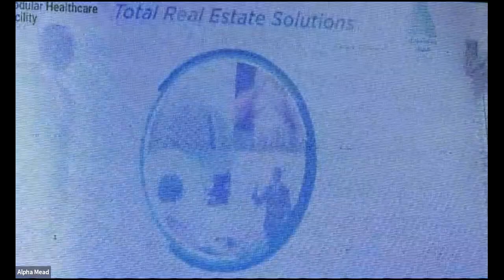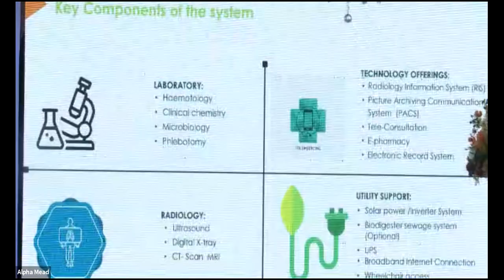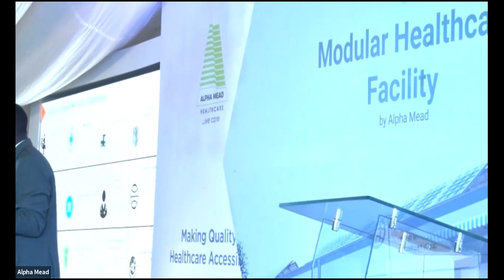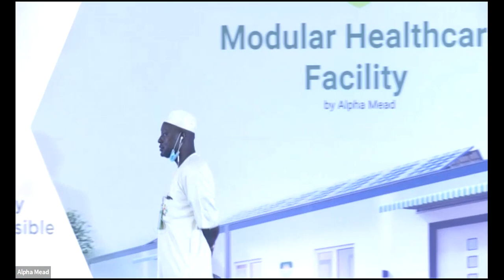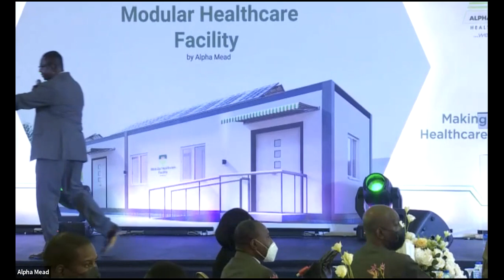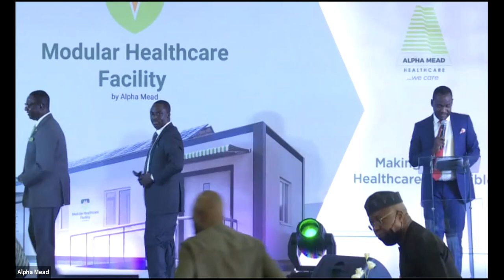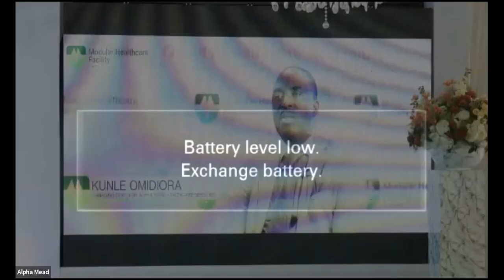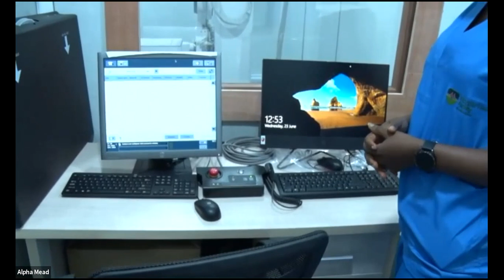The Launch of the Modular Healthcare Facilities (MHF) by Alpha Mead Healthcare (AMHS)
The Modular Healthcare Facility (MHF) is an innovation conceived to make healthcare accessible for all. It is designed to liberalize diagnostic services and treatment for everyone, improve turn-around time between disease detection and treatment, and retain the huge value Nigeria loses to medical tourism to the economy.

An innovation of Alpha Mead Healthcare & Management Services (AMHS), the MHF is a prefabricated, modularized diagnostic and clinic facility designed to be low cost, mobility enhanced and equipped with Radiology Information System Picture Archiving Communication System (RISPACS), enterprise Electronic Medical Records (EMR) and telehealth infrastructure for real-time reporting of investigations and remote consultation.

The MHF reduces the construction time for healthcare facilities to 30 days and can be used by players in the public sector, private companies, multinationals and NGOs. You can get a unit by clicking